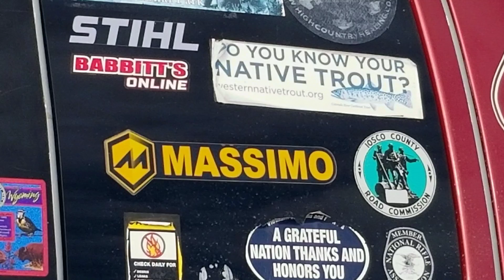This truck IS America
I saw this truck in Tawas, Michigan today. I love everything about it right down to the duct tape and deer skulls. .Merica!